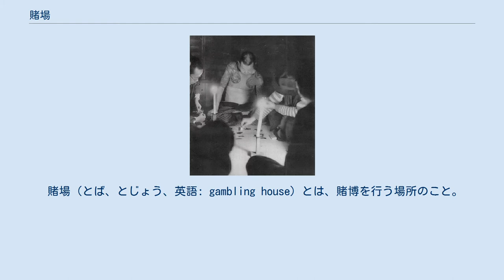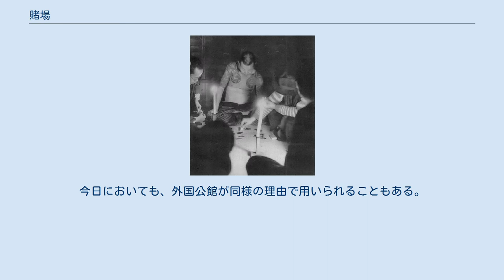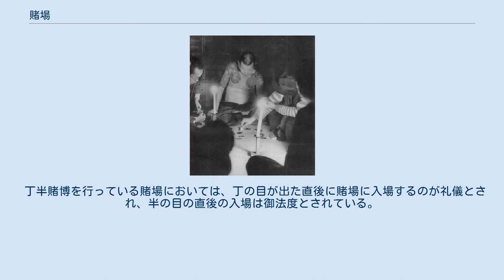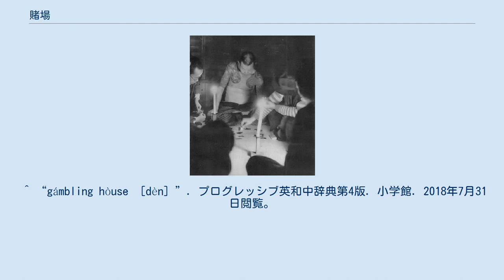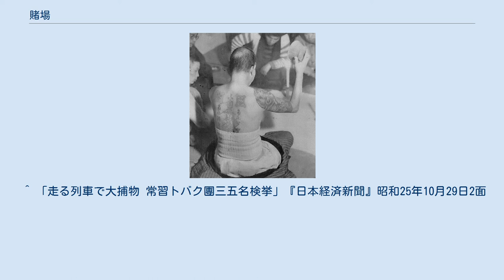賭場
賭場 賭場で賭博。
 賭場（とば、とじょう、英語: gambling house）とは、賭博を行う場所のこと。
 盆中（ぼんなか）、盆、場、敷（しき）、鉄火場（てっかば）とも言う。
賭場を開帳することを「盆を敷く / 場が立つ」とも言う。
 常設賭場のことを「常盆（じょうぼん）」、一日と六日というように約日を定めて開帳する賭場を「約盆（やくぼん）」、関係者に回状をまわして臨時で賭場を開帳することを「花会 / 内会（ないがい）/ 手合博奕 / 手配博奕」、 博徒の通夜・葬式後に催される供養花会のことを「慰み」と呼ぶ。
大規模な盆中は「大会（おおがい）/ 大博（おおばく）」と呼ばれる。
 手本引き・丁半博打などで用いられる盆茣蓙は、「坊主」と呼ばれる縁（ヘリ）のない畳を木綿の白布で覆い、「鎹（かすがい）」と呼ばれる鋲で固定して作られる。
当然、部屋の広さや参加人数に応じて変化するが、2畳半敷きが標準サイズである。
周囲に座布団を敷き、間に灰皿を置く。
親の席の背後に三曲一隻の屏風を設置したり、電球の傘にボール紙や和紙、新聞紙などを巻いて低く下げ、スポットライトにするなど趣向が凝らされた。
 飲み物や夜食をサービスする賭場もあるが、イワシ、サンマ、サバといった青魚、鶏やネギを使った料理は御法度とされる。
 売り上げの配分は様々であるが、1971年に広島県で摘発された暴力団が関与する賭場の事例では、売り上げの40%は場所を提供した者が受け取り、残り30%が暴力団の幹部クラス、残り30%が組長に上納されるシステムが取られていた。
 日本においては、歴史的に博打はご法度と見なされてきたので、非合法的なゲームと見なされる。
このため賭場も非合法な場であり、常に官憲の介入の恐れがある場所と見なされ、開帳者にとってはリスクを伴うものであった。
このリスクを逃れるために賭場は、寺院（町奉行の治外地）や公家の屋敷（同様）など官憲の力の及ばない場所で行われることがあった。
今日においても、外国公館が同様の理由で用いられることもある。
 賭場の開帳は、刑法の賭博及び富くじに関する罪の1つである賭博場開張等図利罪にあたる刑法186条2項。
 2010年10月6日、大阪市西成区の釜ヶ崎で、日本最大の賭博場と表現された賭場「福助」が摘発された。
マンション3棟の1階部分をつなげた巨大なもので、300人を収容でき、その規模から「ドーム」とも呼ばれていた。
営業は、1998年頃から始まり競輪や競艇のノミ行為を行う場として発展。
最盛期には、300人収容のドームから200人-300人が路上へあふれるほどの盛況振りを見せていたという。
半ば、治外法権状態のまま野放し状態となっていたが、弘道会の資金源となっている見方もあり、最終的に大阪府警は賭場のドアを破壊する手段により摘発を行った。
 1950年10月28日、関東鉄道常総線の貨車を占拠して移動賭場を開き、常習賭博を行っていたヤミ米ブローカーら35人が検挙された。
 丁半賭博を行っている賭場においては、丁の目が出た直後に賭場に入場するのが礼儀とされ、半の目の直後の入場は御法度とされている。
 ^ “と‐ば【賭場】”. デジタル大辞泉. 小学館. 2018年7月31日閲覧。
 ^ “gámbling hòuse ［dèn］”. プログレッシブ英和中辞典第4版. 小学館. 2018年7月31日閲覧。
 ^ 「暴力団のとばく相次ぎ摘発 広島県警」『中國新聞』昭和46年10月5日夕刊 7面 ^ サッカーくじ fun88 ^ この報道から、競馬場や競輪場などの公営競技場は、一般に賭場として認知されていないことがわかる。
^ “大阪府警、日本最大の賭博場を摘発。弘道会の資金源か”. 日本経済新聞 (日本経済新聞社). (2010年10月7日). 2010年10月9日閲覧。
 ^ 「走る列車で大捕物 常習トバク團三五名検挙」『日本経済新聞』昭和25年10月29日2面